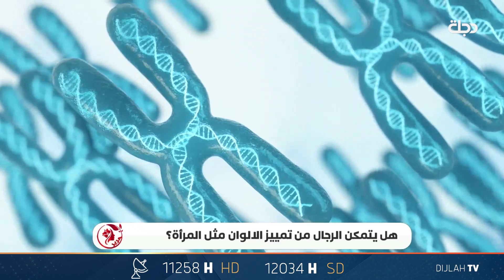لو سألت المرأة عن أللون الأحمر تذكرلك ألف تدرج لهذا أللون.. لكن هل الرجل يستطيع تمييز الألوان